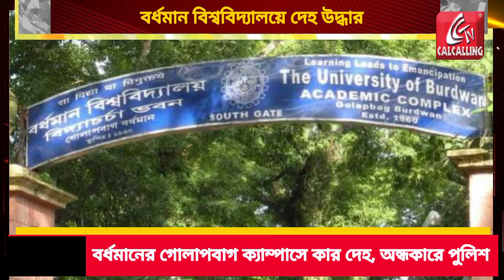Burdwan News: Burdwan University র Golapbag Campus এর পরিখায় ভেসে উঠল পচা-গলা দেহ | Bangla News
Burdwan News: Burdwan University র Golapbag Campus এর পরিখায় ভেসে উঠল পচা-গলা দেহ। মঙ্গলবার সকালে এই ঘটনায় চাঞ্চল্য ছড়িয়েছে এলাকায়। ওই দেহ ময়নাতদন্তের জন্য পাঠিয়েছে পুলিশ। নাম-পরিচয় জানা যায়নি এখনও।  | Bangla News